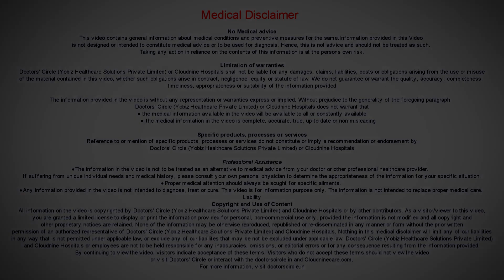GROWTH SCAN & DOPPLER SCAN in Pregnancy - Why & When? -Dr. Ashwini Authreya of Cloudnine Hospitals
TThe baby continues to grow and  develops  during  pregnancy  and the   growth  accelerates in the  second half of the pregnancy. There are some  conditions where the growth of the baby can be lesser than what is  expected and  sometimes more than what is expected. By performing a  growth scan means problems with the growth can be  detected  and once  detect  the total care in the pregnancy can be planned.  Along with this growth scan,  a  Doppler scan can be  performed. It is very  helpful in monitoring these  babies  with growth problems. With the help of the scans the obstetrician can time the delivery to obtain best outcome for  fetus and the mother.